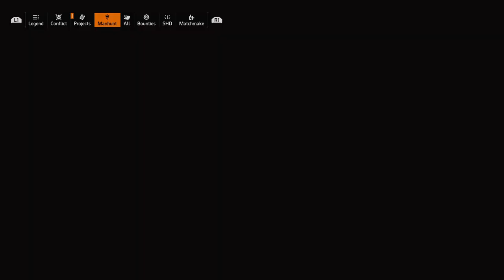Tom Clancy's The Division® 2 - Tower Front ("Belfry" Manhunt Bounty)